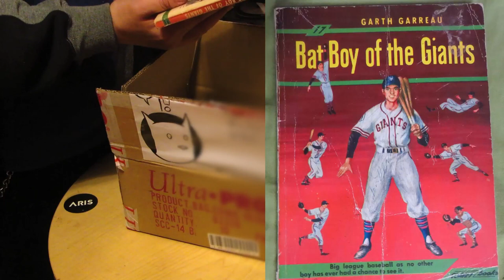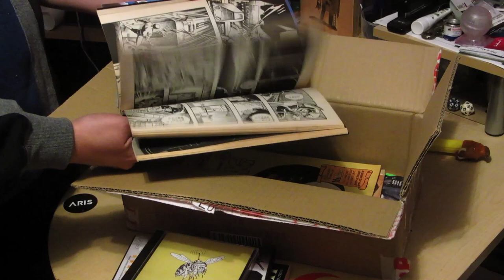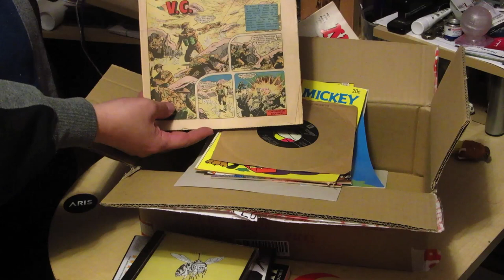Unboxing Video From Legend's Basement Catacombs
Mystery boxes are more be fun when it offers material from a time I became a nerd.